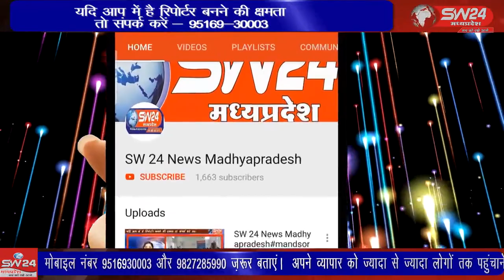SW 24 News Madhyapradesh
प्रदेष के मुख्यमंत्री, और मध्यप्रदेश शासन द्वारा मध्यप्रदेश की जनता के हित में अवैध सूदखोरों के विरूद्ध कड़ी एवं सख्त कार्यवाही करने के निर्देश दिये थे। इसी क्रम में झाबुआ पुलिस भी सूदखोरों के खिलाफ “जीरो टॉलरेंस मोड” में काम कर रही है। झाबुआ से अल्बर्ट मंडोरिया की रिपोर्ट